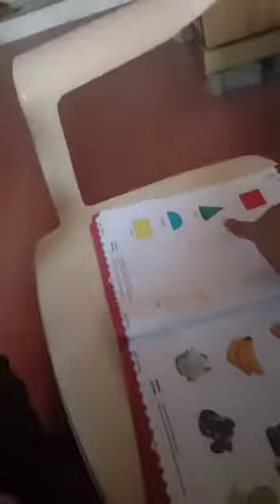Little baby 2.5 year Akshita Dagur